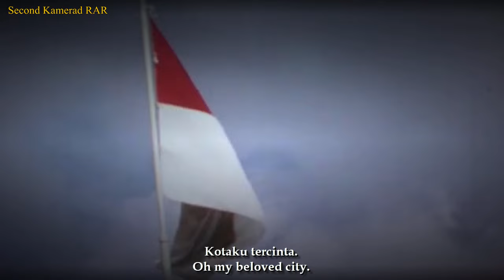Djakarta Indah - Song About Jakarta - With Lyrics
English :
Djakarta Indah is a song created by Elly Kasim in 1969  on the release of the album "Main KIM", this song tells about the situation that is happening in the city of Jakarta.

Now, there are plans to move the capital of Indonesia from Jakarta to IKN (Ibu Kota Nusantara) in Kalimantan, marking the end of Jakarta's role as capital city, but it remains one of the big cities in Indonesia.

Btw Happy Birthday Jakarta!

Indonesian :
Djakarta Indah adalah lagu yang diciptakan oleh Elly Kasim pada tahun 1969 dalam rilisan Album "Main KIM", lagu ini menceritakan tentang keadaan yang terjadi di Kota Jakarta.

Kini, ada rencana untuk pemindahan ibukota Indonesia dari Jakarta ke IKN (Ibu Kota Nusantara) in Kalimantan, menjadi penanda berakhirnya peranan Jakarta sebagai Ibukota, namun tetap menjadi salah satu kota besar di Indonesia.

Btw Selamat Ulang Tahun Jakarta! dan acung tangan bagi siapa saja yang ke PRJ.